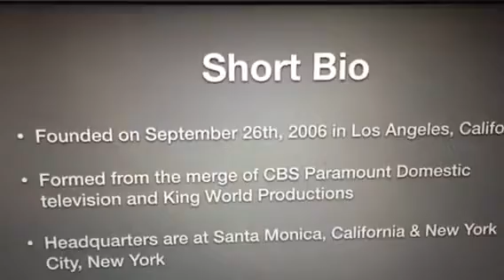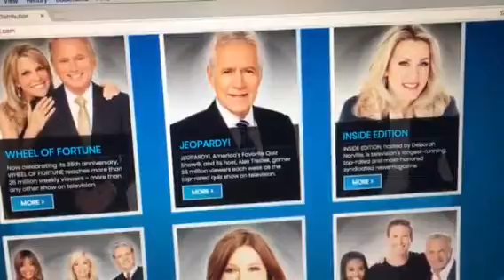Logo History #78: CBS Television Distribution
Hello YouTube!!! Welcome to Logo History! For this episode, we are taking a look at CBS Television Distribution! It was founded in 2006 after the merge of CBS Paramount Domestic Television and Kingworld Productions! Anyways, enjoy!!!